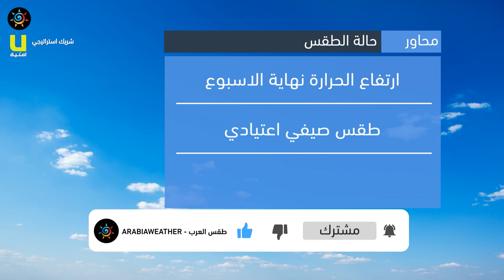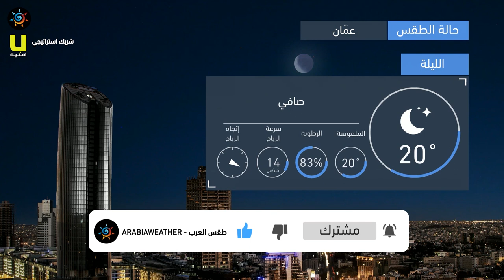طقس العرب - الأردن | النشرة الجوية الرئيسية | الخميس 2020/8/13